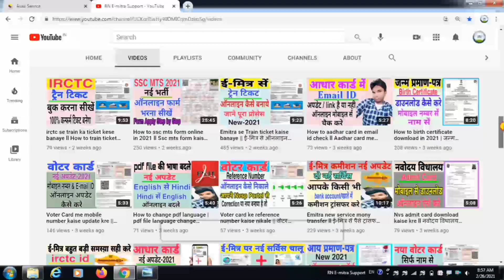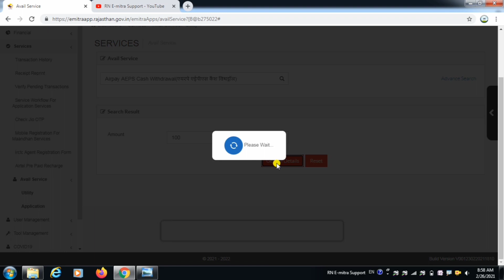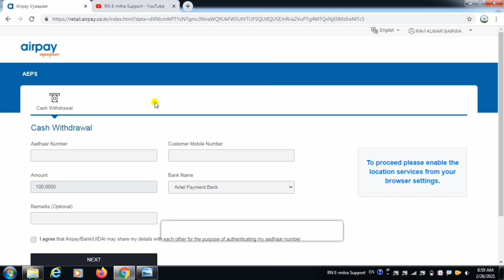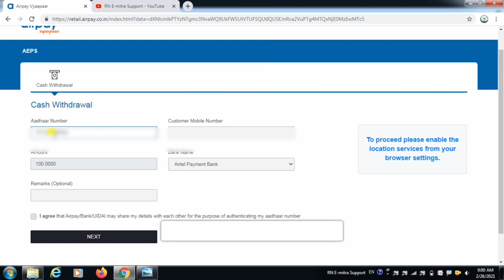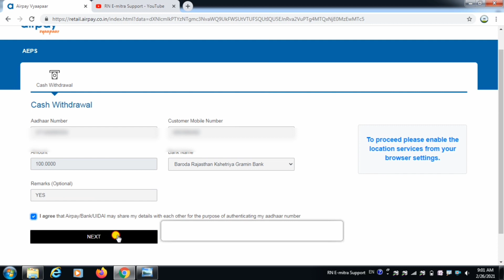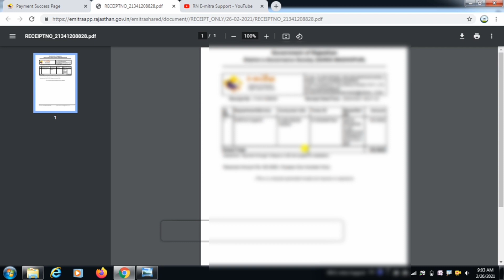Emitra Airpay AEPS se pese kaise nikale | Emitra se aadhar card se pese kese nikale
Cover topic
How to emitra aadhar card aeps service 2021
emitra se aadhar card se pese nikale
emitra airpay se pese kaise nikale